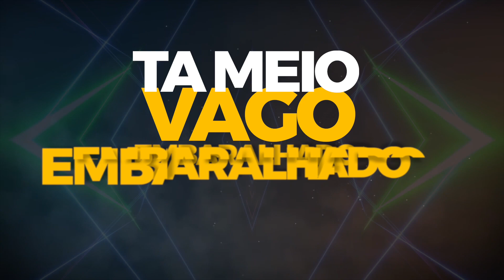[MV] ANDRÉ - O QUE VAI SER | Lyric Video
André - O QUE VAI SER

KOR é um canal onde todos podem expressar sua individualidade! Um espaço onde artistas podem divulgar seu trabalho e o público encontra o melhor conteúdo!

Viva essas cores com a gente!

A musica "O que vai ser" ja está disponível em todas as plataformas digitais.

FICHA TÉCNICA

O QUE VAI SER
(André / Roxstar)
Composição: André
Produção / Beat / Mix / Master: K-Break (RoXstar)
Captação de voz: SilverTape Studio

Lyric Video
Arte/Edição: Orange MKT

Contato para shows:
☎  (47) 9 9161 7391 - JL